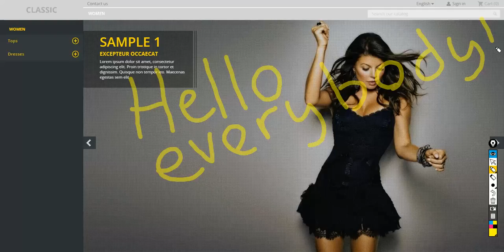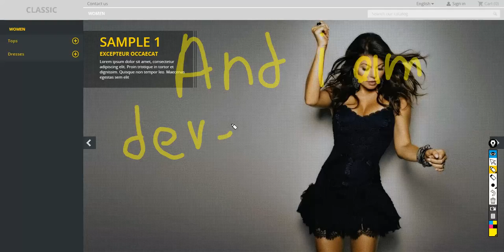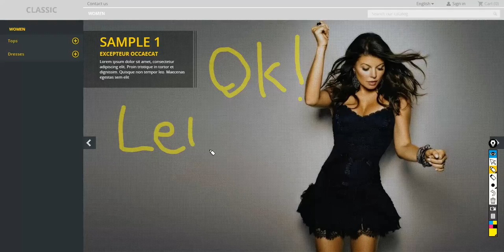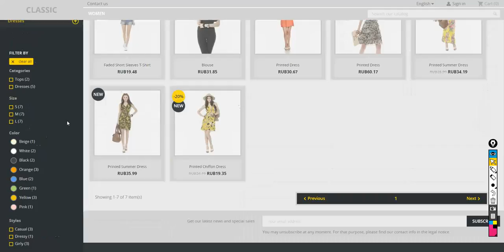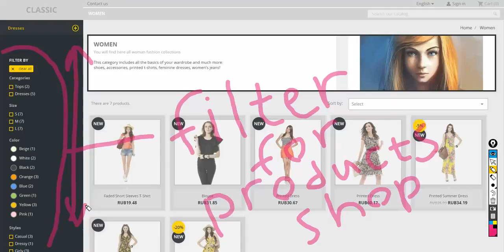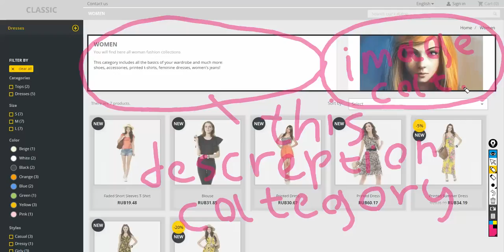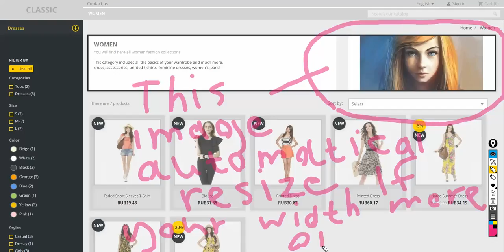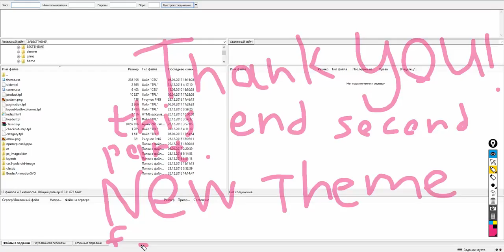new theme for prestashop 1.7 (in developing) second part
new theme for prestashop 1.7 (in developing)
Creator: Vladimir Rodichev
demo version for full screen desktop (1080p)